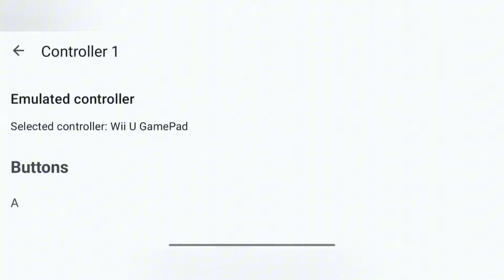New Cemu V3 Mali Update Wii U Emulator (Best Settings) - Amazing Spiderman 2 On Mobile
Exciting news for all Wii U emulation fans! The latest *Cemu V3 Mali Update* is here, and it brings fantastic improvements for *Mali* GPU users! In this video, we walk you through the best settings for the *Cemu Wii U emulator*, specifically optimized for Mali-powered Android devices. And guess what? We’ve got The Amazing Spiderman 2 running smoothly on mobile! Say goodbye to lag and stutter, and get ready to experience one of the best superhero games right on your device.

# What You’ll Learn:

- How to set up the Cemu V3 Mali Update for seamless Wii U emulation on Mali GPUs.
- A full gameplay showcase of The Amazing Spiderman 2 running flawlessly on Android.
- Step-by-step guide on the best settings to optimize performance, reduce lag, and enhance graphics.
- Comparison of Cemu V3 Mali performance with other GPUs and the improvements brought by this update.

# Key Highlights:

- Cemu V3 now supports Mali GPUs with enhanced performance, making it the best option for Wii U emulation on Android.
- The Amazing Spiderman 2 running with impressive graphics and smooth gameplay on mobile.
- Complete optimization guide to ensure you get the best experience on mid-range devices.
- Unlock the full potential of your Mali-powered device and enjoy Wii U games anywhere!

Whether you’re swinging through the streets of New York as Spiderman or battling the Wii U’s most iconic titles, this update is a game-changer for Android emulation. Make sure to follow our settings guide for the smoothest gameplay possible.

# Additional Tags and Keywords:

Cemu V3 Mali update, Amazing Spiderman 2 Android gameplay, Wii U emulator Mali settings, Cemu best settings mobile, Mali GPU Wii U emulation, Spiderman Wii U emulator, best mobile emulation settings, Cemu update 2024, Mali GPU performance, Android Wii U games, Cemu optimization guide, Mali GPU vs Adreno, smooth Wii U emulation Android.

IF ANY CONTENT OWNER HAS SOME ISSUES WITH MY VIDEOS PLEASE DIRECT MESSEGE ME ON INSTAGRAM OR ANY OTHER SOCIAL MEDIA AND I WILL REMOVE MY VIDEO.